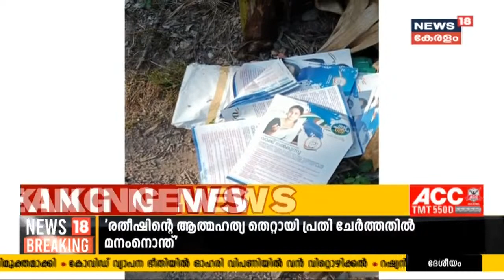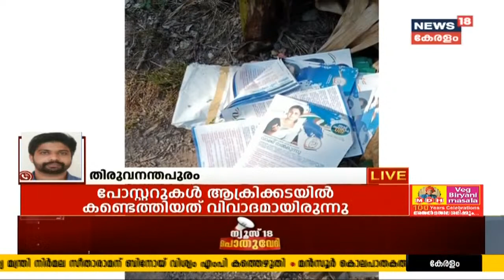Breaking News: KM Shajiയുടെ വീടുകളിലെ വിജിലൻസ് റെയ്‌ഡ്‌ ഒൻപത് മണിക്കൂർ പിന്നിട്ടു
എംഎൽഎ കെ എം ഷാജിയുടെ വീടുകളിലെ വിജിലൻസ് റെയ്‌ഡ്‌ ഒൻപത് മണിക്കൂർ പിന്നിട്ടു. കോഴിക്കോട്ടെയും കണ്ണൂരിലെയും വീടുകളിൽ ആണ് റെയ്‌ഡ്‌. രാവിലെ 7 മണിയോടെയാണ് റെയ്‌ഡ്‌ ആരംഭിച്ചത്.